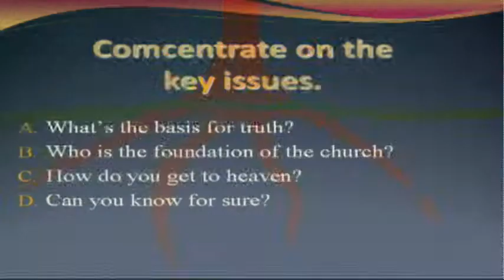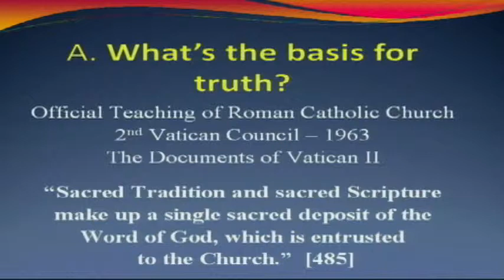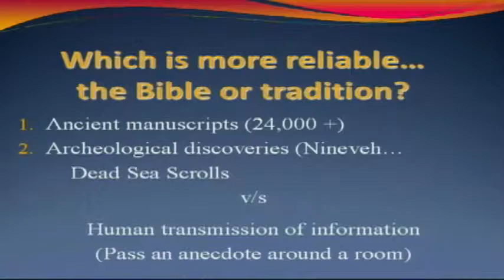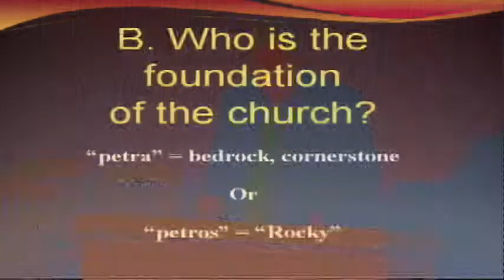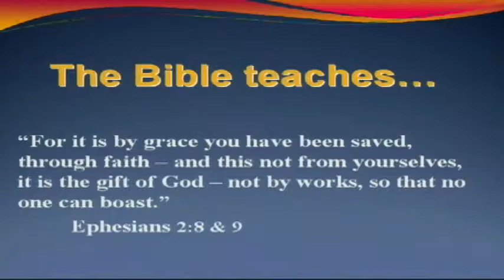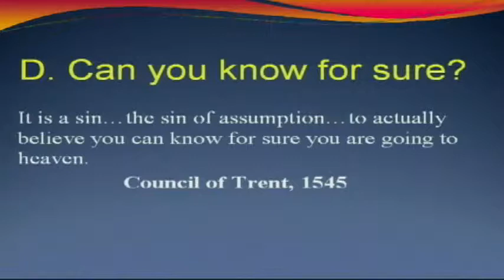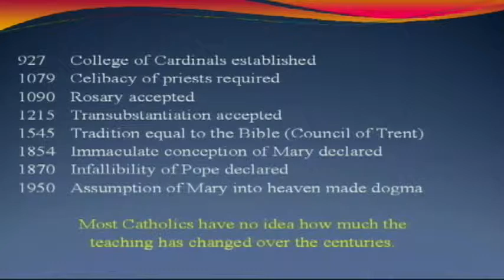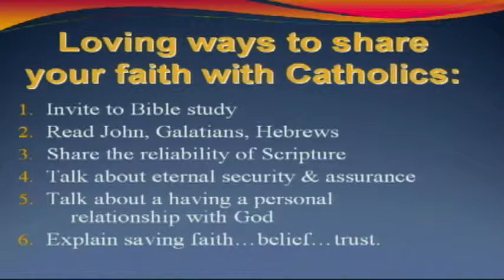Sharing the Good News with Catholics - Neil T. Curran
Associate Pastor of Scofield Memorial Church, Rev. Neil Curran, delivers a message about what he has learned by trying to tell Catholic people about Biblical Christianity: what we need to know and what they need to believe.